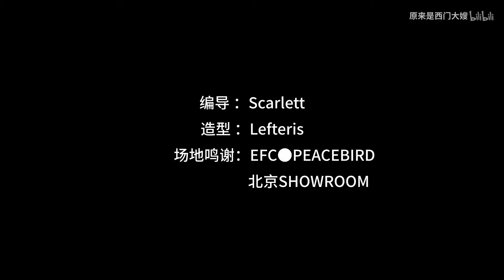【大嫂穿搭】我竟然试穿了100条裙子？！才替你选出适合各种场景的裙装搭配！